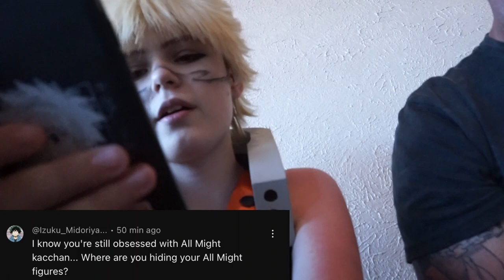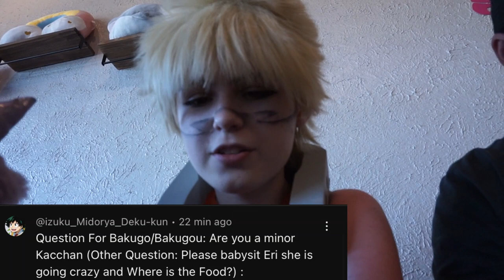Arkansas Comic Con Vlog 2023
Everything we said in here was mostly jokes so sorry if it offended any of you, but we weren't meaning any harm.
Here is Oli's channel: @mushroom_cosplays_